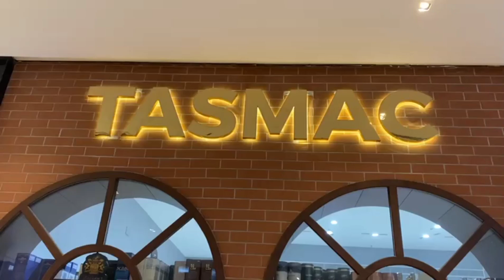TASMAC VR MALL CHENNAI TAMILNADU CHENNAI